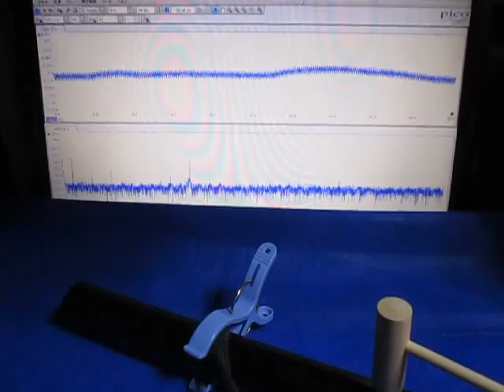超音波実験 Ultrasonic experiment ‹超音波システム研究所 ultrasonic-labo›